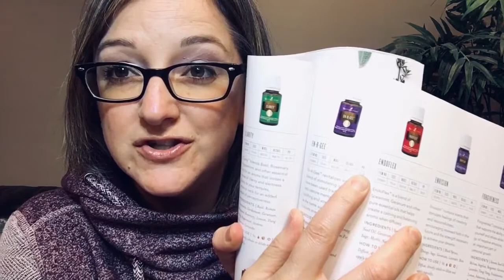Essential Rewards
Want to know what all the rave is about with Young Living’s Essential Rewards program??  Watch as I explain all the perks and details. Young Living loves to surprise and delight their members!  Tune in to learn just how they do that with their ER members ❤️